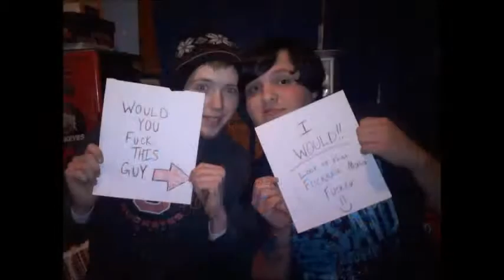Reckless Goodtimes to 2015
An updated video of me and my friends.